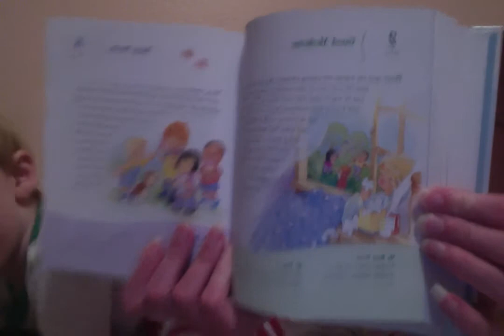Devotionals with Carson Wynn 13.05.02 - Good Medicine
Bible Verse:
A happy heart is like good medicine. Proverbs 17:22, ICB

The One Year Devotions for Preschoolers